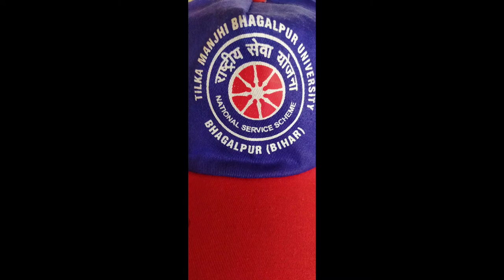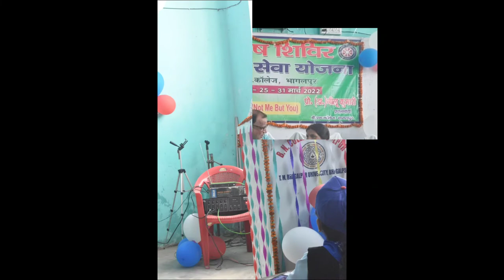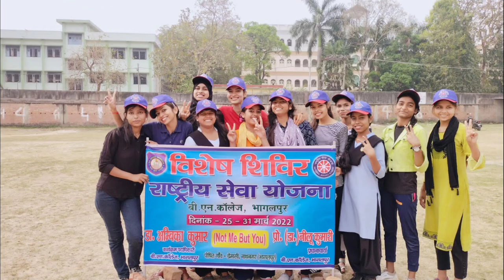B. N. College Bhagalpur NSS Camp।🇮🇳 Nss kya hota hai।nss kya hai। nss song।nss full form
Nss
National Sarvice Scheme
Nss ka full form kya hota h। Nss me fayde। Nss krne se kya hota hai। Nss ke fayde। Nss me kya krna hota hai। Nss ka mtlb kya hota hai। NCC kya hai। NCC aur nss me kya antar hai।
Nss song। Nss lakshay geet। Nss dhun। Nss lakshay। lakshay geet। Nss camp report writing। Nss Bihar।
Nss me krna kya parta hai। Nss motivational speech। Nss me admission kese le।
nss join krne se kya hota hai। nss join kese kre। nss join krne se kya fayda hai। nss me join kese hue। nss volunteer kese bane। nss ka full form kya hota hai। full form of nss।

BN College
B N College Bhagalpur
B N College
T N B College